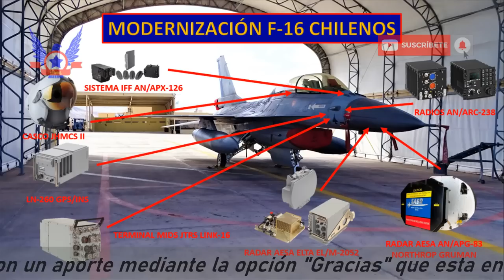🇨🇱🇨🇱🇨🇱 CHILE MODERNIZARÁ SUS F-16 ¡CONFIRMADO! 🇨🇱🇨🇱🇨🇱